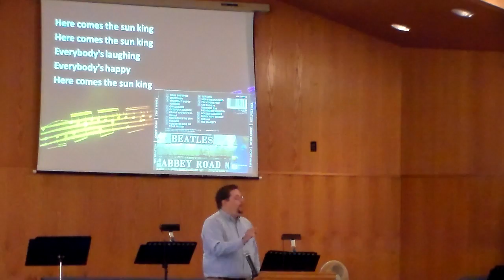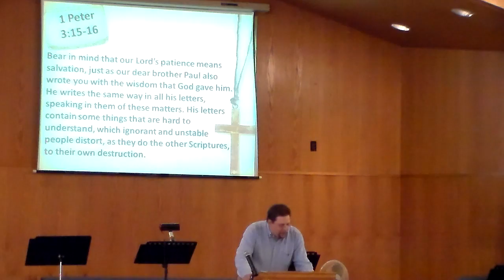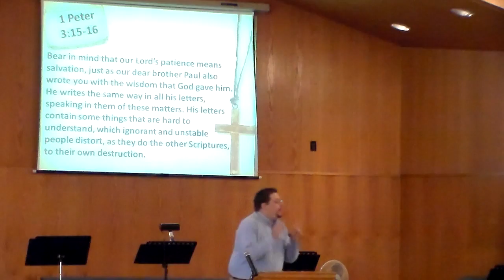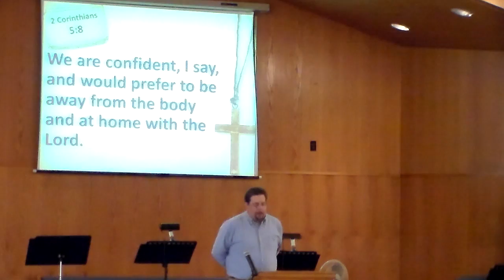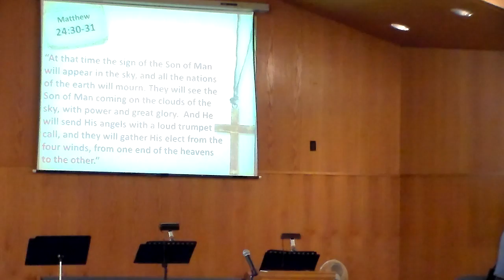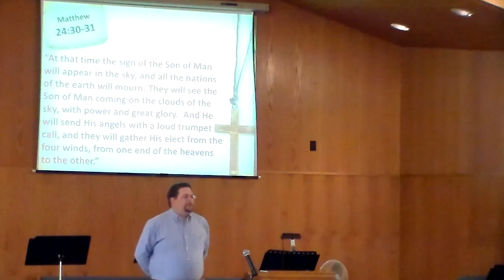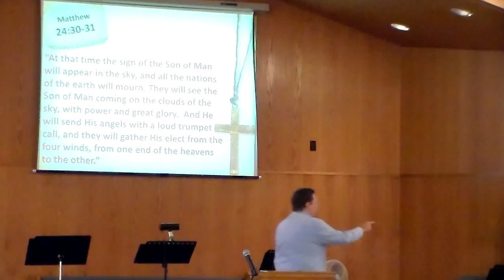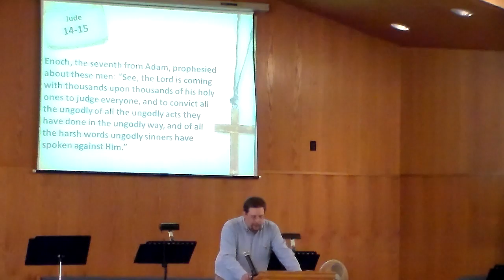HERE COMES THE SON AND THE DEAD MISS NOTHING